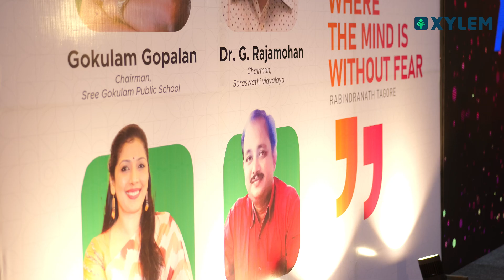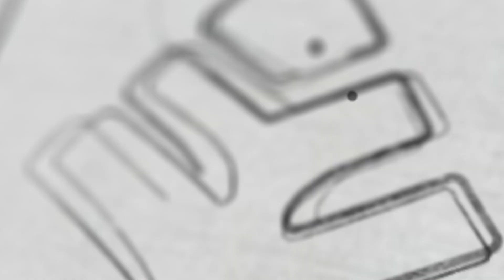XYLEM SCHOOL - PLUS ONE പഠിക്കാൻ കിടിലൻ ക്ലാസ് റൂം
👋HELLO LEARNERS!!